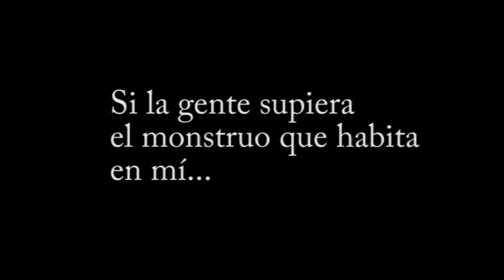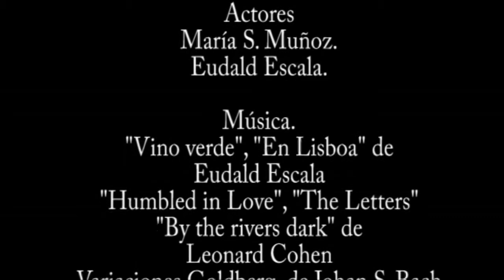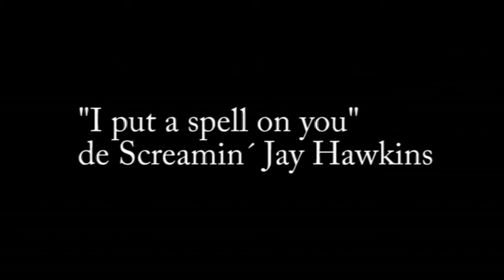ADIÓS, LISBOA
CORTO POÉTICO